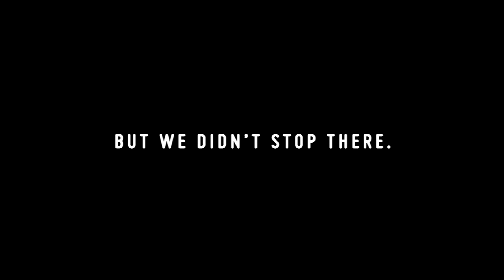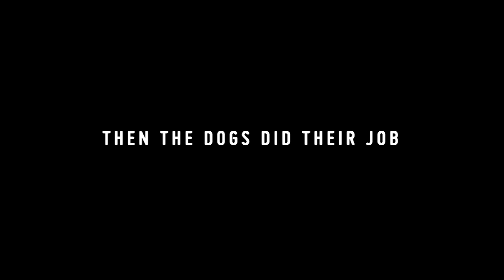Petfriendly prices, by McCann Buenos Aires to Sodimac Homecenter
Created by McCann Buenos Aires, the Pet Friendly Prices campaign not only invited pet owners to bring their beloved domestic animals to the store, but also gave the pets a special mission: to guide their owners through the best offers in the stores.